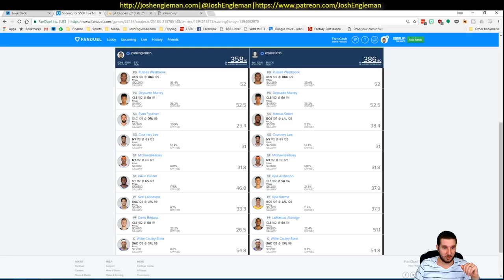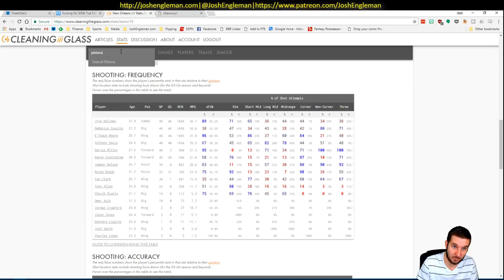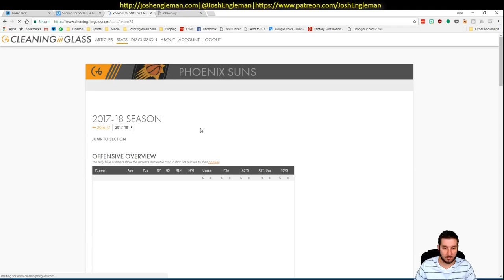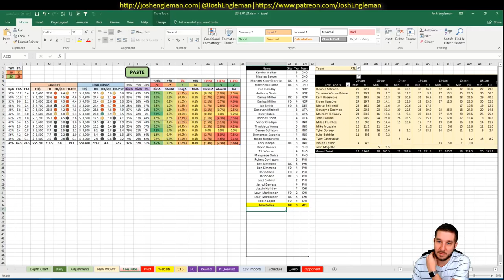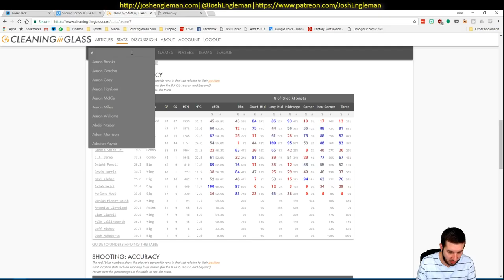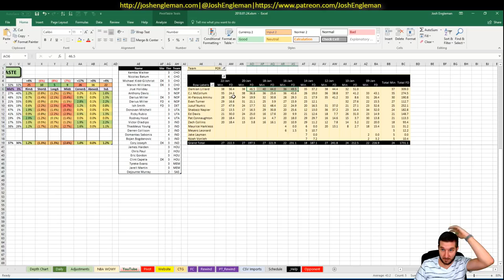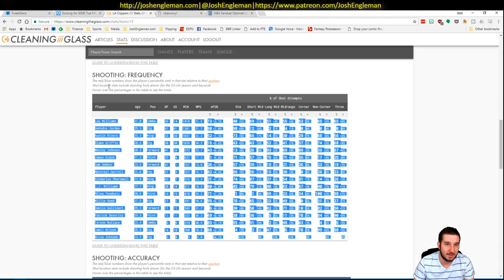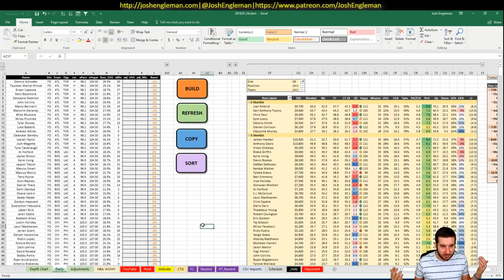NBA DFS Projections & Strategy | Wednesday 1/24 | FanDuel & DraftKings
NBA DFS slate breakdown for Wednesday, January 24. I went through my likes/dislikes for each game across the full 9-game slate.